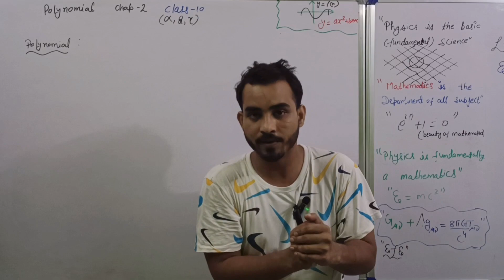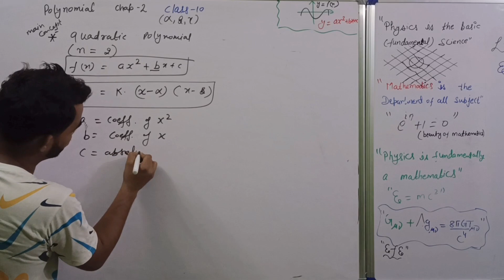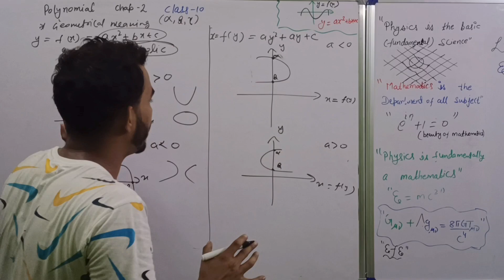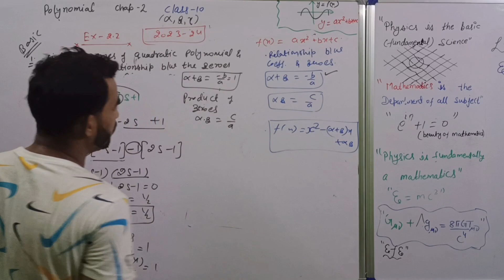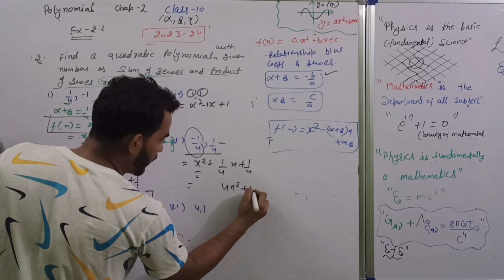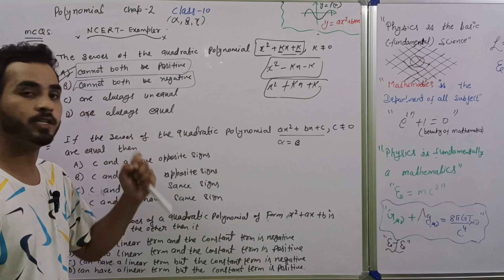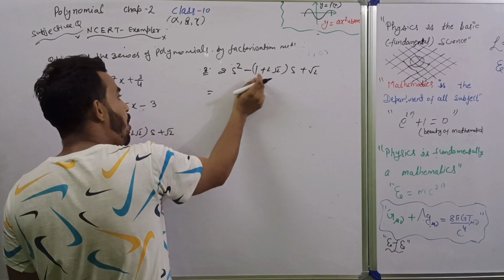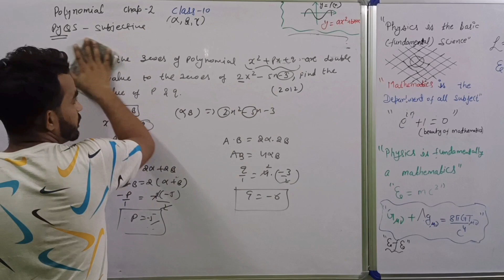polynomials |class 10 chap 2| 2023-24 | ncert+ ncert exampler+ pyqs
hello everyone kya haal chal ek dum mast so in this video we will learn about polynomials.
Polynomials are mathematical expressions that consist of variables raised to non-negative integer powers, multiplied by coefficients. They are one of the fundamental concepts in algebra and are widely used in various branches of mathematics, science, and engineering.

A polynomial function is defined as a function of the form:

f(x) = a_n * x^n + a_{n-1} * x^{n-1} + ... + a_2 * x^2 + a_1 * x + a_0

In this form, "x" is the variable, "a_n" are the coefficients (real numbers), and "n" is a non-negative integer known as the degree of the polynomial. The coefficients multiply the corresponding powers of the variable, and the terms are summed together.

The highest power of "x" in the polynomial determines its degree. For example, if the highest power is 3, it is called a cubic polynomial. If the highest power is 2, it is called a quadratic polynomial, and if the highest power is 1, it is called a linear polynomial.

Here are a few examples of polynomials:

1. Quadratic Polynomial:
f(x) = 3x^2 + 2x - 1

2. Cubic Polynomial:
g(x) = x^3 - 4x^2 + 5x + 2

3. Linear Polynomial:
h(x) = 4x - 3

Polynomials can be added, subtracted, multiplied, and divided by other polynomials, allowing for various algebraic operations. They also have properties such as symmetry and roots, which are closely studied in algebra.

Polynomials have numerous applications in different fields, including physics, engineering, computer science, economics, and data analysis. They are used to model and solve problems involving quantities that can vary continuously.